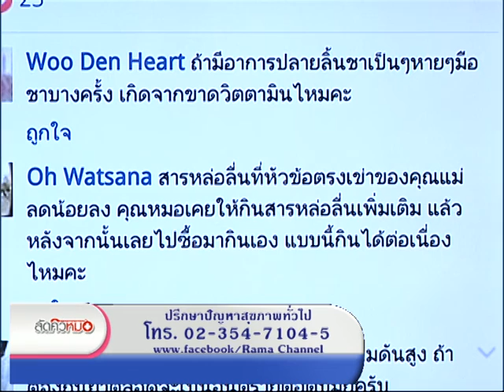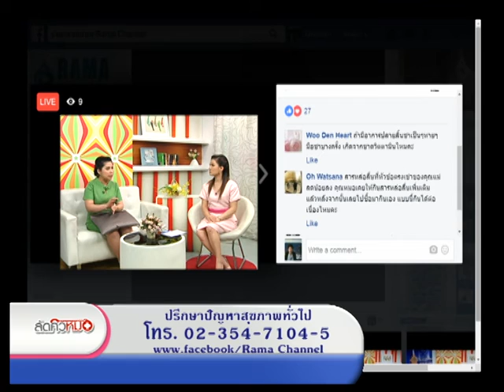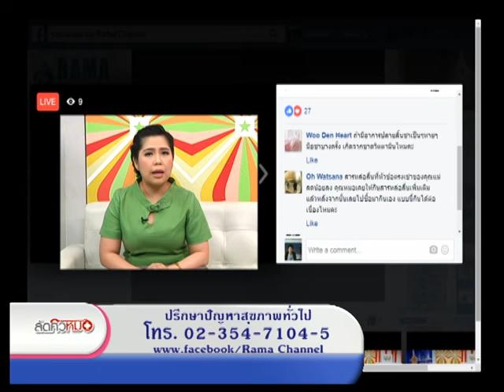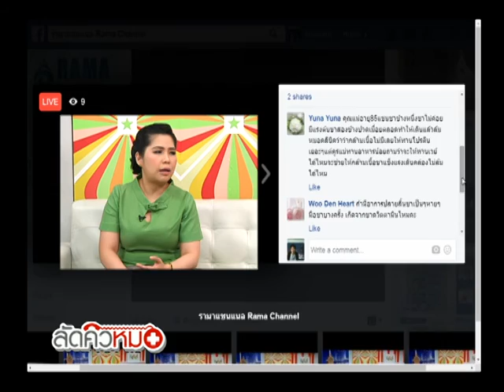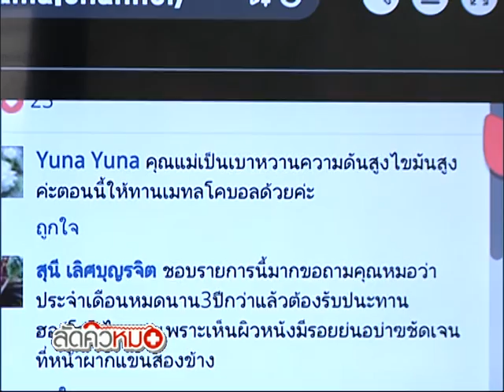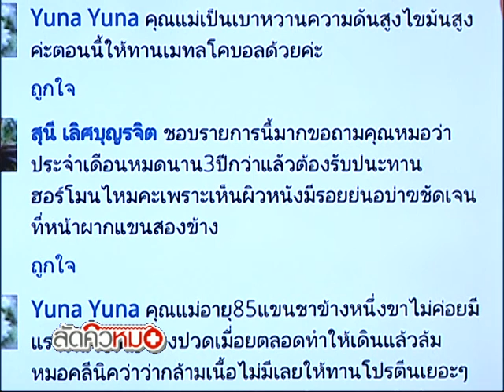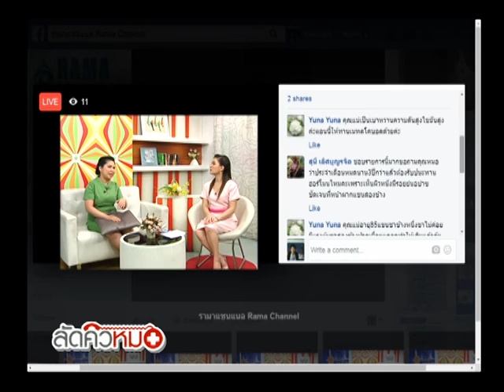รายการพบหมอรามา | ลัดคิวหมอ 2 โรคผู้สูงอายุและโรคทั่วไป | 22 ก.ค. 59 (5/5)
พบหมอรามา ช่วง Rama Update สารกระตุ้นในนักกีฬา  ช่วงBig Story พัฒนาฟาร์มสร้างสุขเพื่อผู้ป่วยและชุมชน มาทำอะไรดีๆให้กับสังคมกันครับ และช่วง  Star Care พบกับเคล็ดลับสุขภาพกับ  ดีเจอ๋อง เขมรัชต์ สุนทรนนท์ สุดท้ายช่วงตอบคำถามสุขภาพลัดคิวหมอ  โรคผู้สูงอายุและโรคทั่วไป